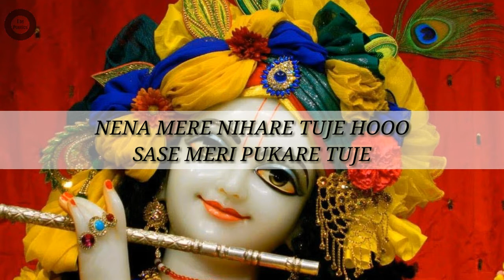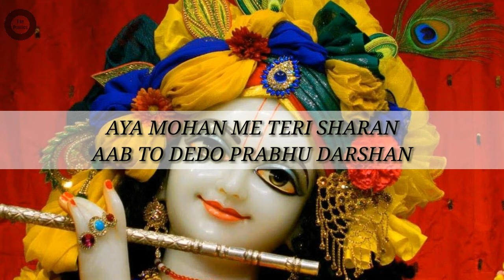Krishna Krishna kare mera maan || Kirtan || Bhajan || The Poetics